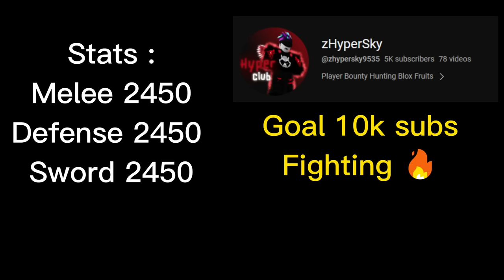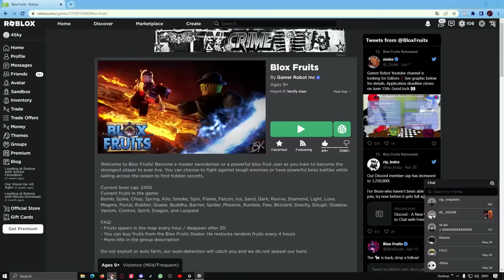Highlights Road to 30M Honor God Human + CDK + Portal (Blox Fruits Bounty Hunting)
Highlight 30M Dark Dagger + Dough + Sharkman (Blox Fruits Bounty Hunting)

Highlight 30M Phoenix Awakening + Electric Claw + CDK (Blox Fruits Bounty Hunting)

Combo Dough Awakening + God Human + CDK One Shoot (Blox Fruits & Bounty Hunting) Road 30M Honor

Tips Combo Portal + God Human, Sharkman, Death Step + CDK (Blox Fruits Bounty Hunting)

Highlight 30M Rumble V2 + God Human + Cursed Dual Katana (Blox Fruits Bounty Hunting) CDK

Highlight 30M Dragon Combo + God Human + CDK (Blox Fruits Bounty Hunting)

The Best Portal Combo God Human, Electric Claw, Dragon Talon, Sharkman (Blox Fruits 30M Bounty Hunting)